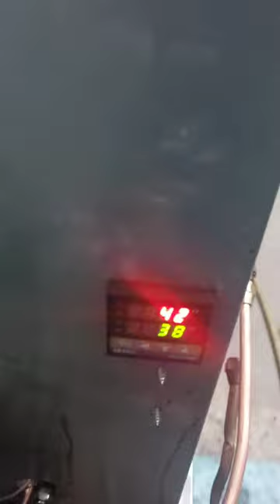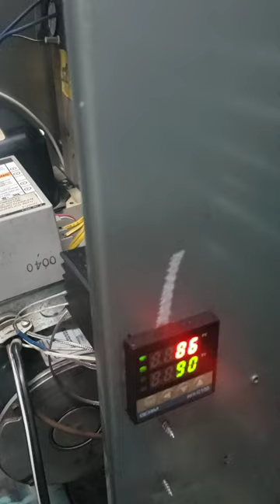Fuel Oil to Waste Oil Conversion (with pics)